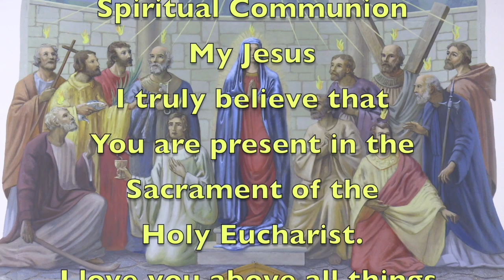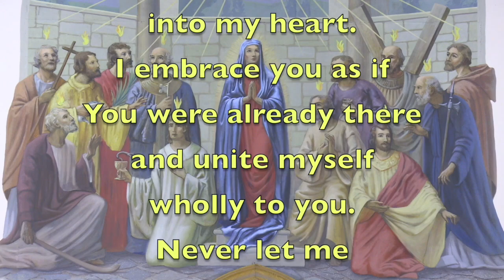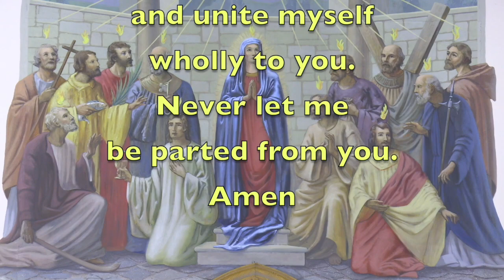Holy Ghost Parish; October 29, 2023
Sunday mass at the Holy Ghost Parish in Whitman, MA for October 29, 2023.